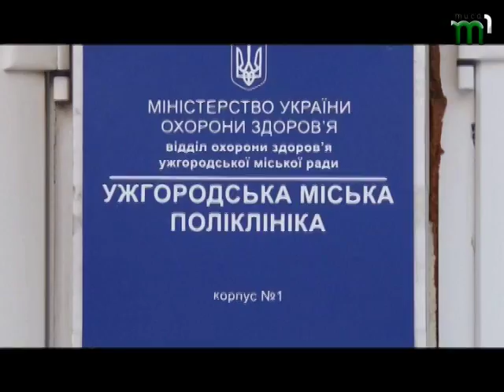Анонс Тема дня на 16.01.18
Ужгородська міська рада має намір ліквідувати безкоштовну міську поліклініку, замінивши її на комунальне підприємство. Що зміниться для ужгородців і працівників медзакладів. Поговоримо сьогодні у Темі дня 19:30. Долучайтесь!